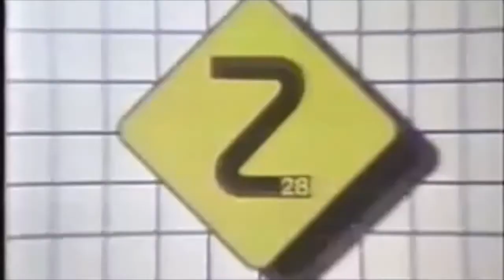Electric Touch Mixtape 2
reaches from a distant time to bring music, interviews, mixtape and more! if you love 80s and the retro synth revival, check it out.  Here's a preview of the latest mixtape.